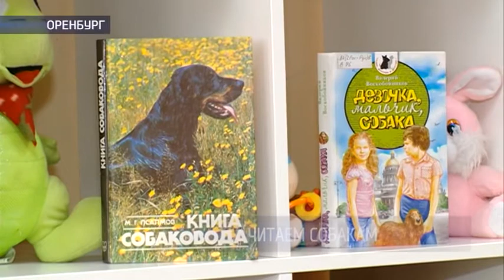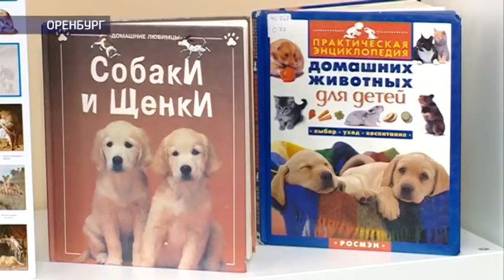В полиэтнической библиотеке дети читали книги собаке